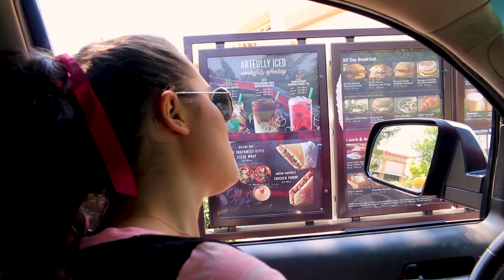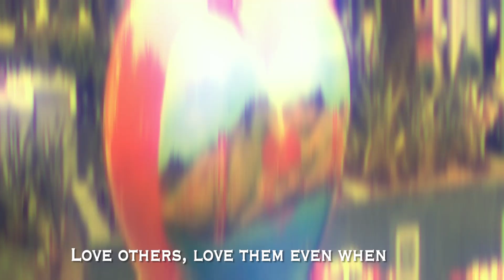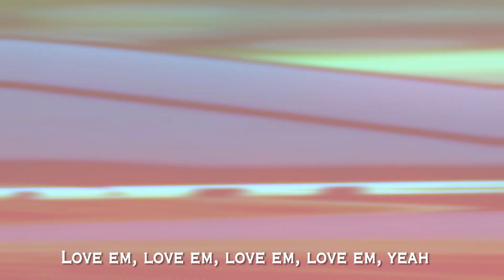Life is a Highway (Christian Remake) Disney Cars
Credits-
 Sung by - Suzi Balmet, Stephani Balmet
Written and produced by- Jean-Marc Balmet